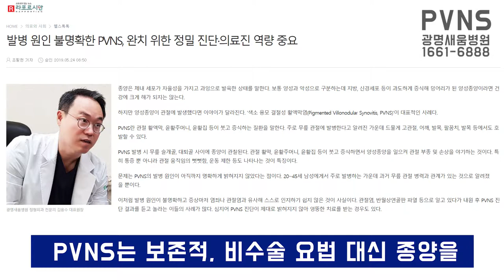PVNS(색소융모결절성활막염) 완치 위한 정밀 진단,의료진 역량 중요 / 광명새움병원 김응수 원장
광명새움병원 정형외과 전문의 김응수 대표원장의 도움기사가 라포르시안 매체에 실렸습니다.

[라포르시안 기사 원문 중]

PVNS 발병 시 무릎 슬개골, 대퇴골 사이에 종양이 관찰된다. 관절 활막, 윤활주머니, 윤활집 등이 붓고 증식하면서 양성종양을 일으켜 관절 부종 및 손상을 야기하는 것이다. 특히 통증 뿐 아니라 관절 움직임의 뻣뻣함, 운동 제한 등도 나타나는 것이 특징이다. 문제는 PVNS이 발병 원인이 아직까지 명확하게 밝혀지지 않았다는 점이다. 20~45세 남성에게 주로 발병하는 가운데 과거 무릎 관절 병력과 관계가 있는 것으로 알려졌을 뿐이다.

PVNS 진단이 제대로 밝혀지지 않아 엉뚱한 치료를 받는 경우도 있다.

따라서 임상 경험이 풍부한 의료진으로부터 정밀 진단을 받은 후 PVNS에 최적회된 치료를 받는 것이 바람직하다.

(검사는 X-ray,활막액 검사, MRI 등 검사를 병행 실시해서 통합진단이 필요하다) 무엇보다. PVNS를 판독할 수 있는 의료진 역량이 매우 중요하다.

광명새움병원 정형외과 김응수 대표원장은 "PVNS를 오랫동안 방치할 경우, 관절 내에서 너무 광범위하게 증식하게 되어, 수술을 하더라도 전체적인 제거가 어렵고, 재발의 가능성이 높아집니다. 따라서 증상이 의심된다면, 최기에 병원에 내원하여 진찰을 받아보는 것이 중요합니다"고 조언했다.

대표적인 수술방법으로는 관절내시경을 이용하는 방법이 있으며, 정확하게 종양을 타켓하여 제거해야 한다.

[기사원문 바로가기]

라포르시안
광명새움병원 정형외과 전문의 김응수 대표원장 종양은 체내 세포가 자율성을 가지고 과잉으로 발육한 상태를 말한다. 보통 양성과 악성으로 구분하는데 지방, 신경세포 등이 과도하게 증식해 덩어리가 된 양성종양이라면 건강에 크게 해가 되지는 않는다. 하지만 양성종양이 관절에 발생했다면 이야이가 달라진다. '색소 융모 결절성 활액막염(Pigmented Villonodular Synovitis, PVNS)'이 대표적인 사례다. PVNS란 관절 활액막, 윤활주머니, 윤활집 등이 붓고 증식하는 질환을 말한다. 주로 무릎 관절에 발병한다고 알려진 ...

전문의 김응수 원장의 진료

평일오전 : 월 / 수 / 금

평일오후 : 월

토 요 일  : 홈페이지 확인